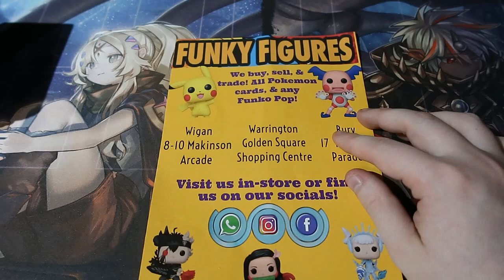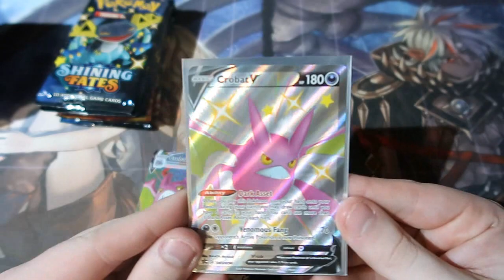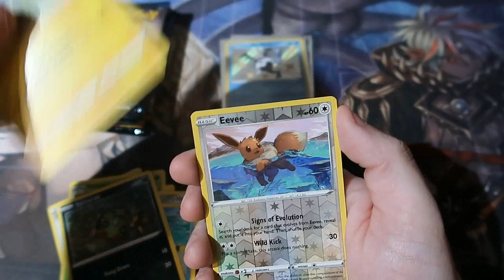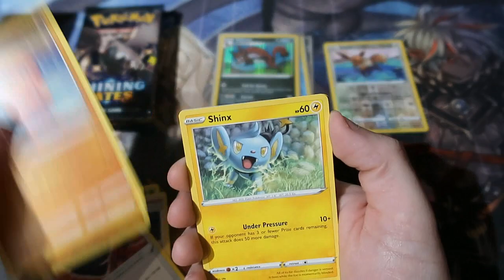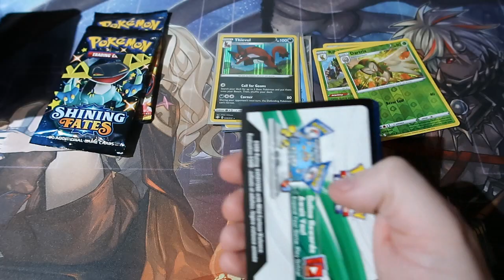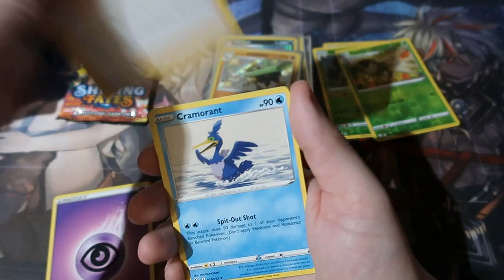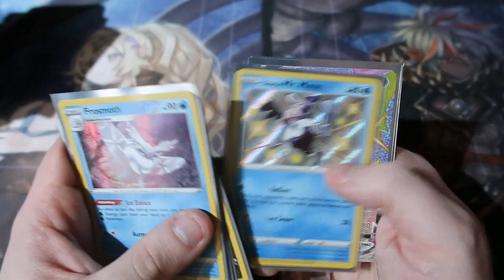Pokemon Pack Opening Shining Fates Crobat Box